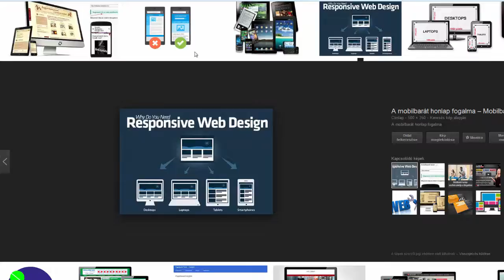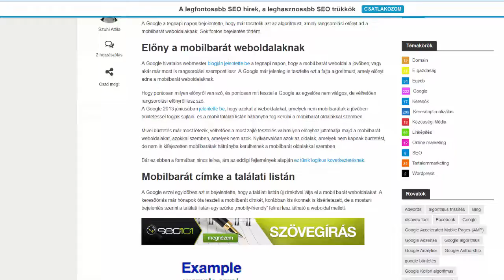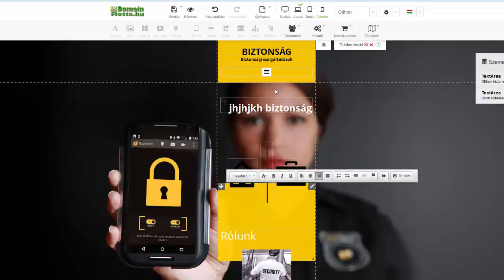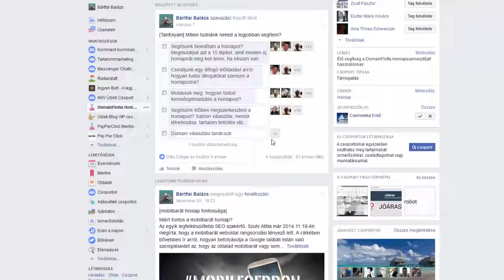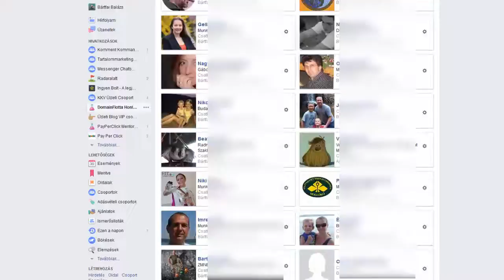Mobilbarát honlapra vágysz? - Honlapszerkesztő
Mobilbarát honlapra vágysz? Akkor készíts magadnak egyet akár 6 perc alatt. És nem azért 6 perc, mert ezt szokás írni, hanem mert mások ennyi idő alatt készítettek vele egy gyönyörű és mobilbarát honlapot.

Nézd meg a videót és azt is megtudod, hogy miért nem csak a könnyű használat, a sok sablon és a funkciók miatt szeretik mások annyira a honlapszerkesztőt.